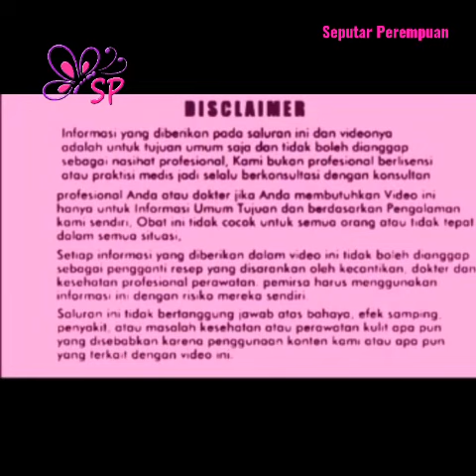Tips Memutihkan Tangan,Kulit V agar Bersih Glowing Alami